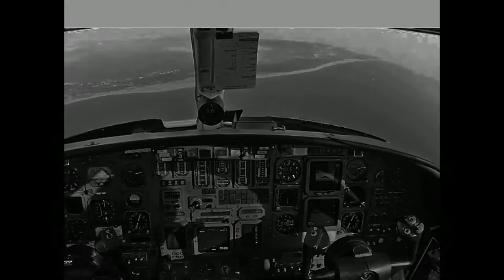Most Mysterious Flight and Plane Disappearances in the History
Most Mysterious Flight Disappearances
Most Mysterious Airplane Disappearances
Please like us in facebook at

The unknown world

 The America, Atlantic Ocean
Financed by organizations like The Daily Telegraph and The New York Times, the America was the airship that made the world’s first attempt at crossing the Atlantic Ocean.  cat named kiddo Royal Mail Ship the Trent  The mail ship took them on to New York
.Glenn Miller
Glenn Miller was one of the premiere big band performers of the 1940sMiller already had a staggeringly successful career when he decided to enlist in the Army in 1941, determined to do his duty for his country.  Norseman C-64 plane fly low across the English Channel plane hit the water were taken away by aliens
Frederick Valentich
Frederick Valentich was a 20-year-old member of the Air Training Corps; . he disappeared over the water between Australia and Tasmania. He would disappear in a rented single-engine Cessna, picked up from the Moorabbin Airport in Melbourne and hired for only a quick, three and a half hour flight. alien intelligence and UFOs an encounter with an extraterrestrial abducted by aliens his trip out to King Island, was picking up some crayfish  landing strip he was heading to was unmanned most of the time
 Light Heart (Balloon) Another of the non-traditional aircraft on this list, the Light Heart was Thomas Leigh Gatch, Jr‘s claim to fame. Gatch was attempting to be the first to cross the Atlantic Ocean in a balloon . Harrisburg Airport in Pennsylvania to Europe
Thomas Leigh Gatch, Jr‘s cross the Atlantic Ocean in a balloon 10 super-pressure helium balloons ascend to 40,000 feet, enter the jet stream
 Flight 19, Bermuda Triangle
Flight 19 is one of the most legendary of all aircraft disappearances, and one that gave credence to the mythology of the Bermuda Triangle. TBM Avenger Torpedo Bombers US Naval Air Station in Fort Lauderdale, Florida
top aviation mysteries world's mysterious plane disappearances